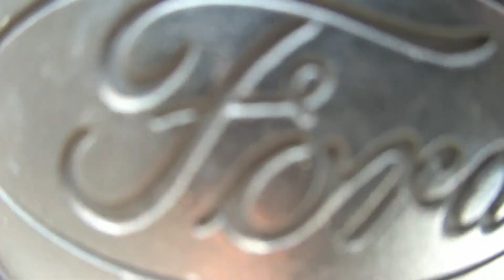Transit mk3 smiley lowered modified cool AF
Hi there guys thanks taking the time to see my van and i hope you enjoy the video